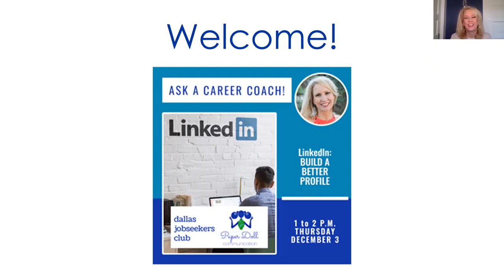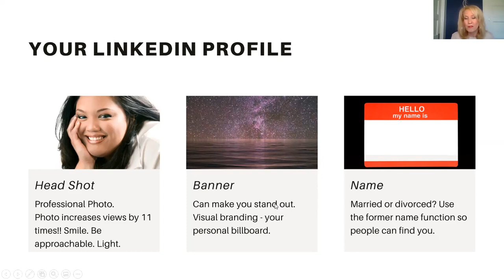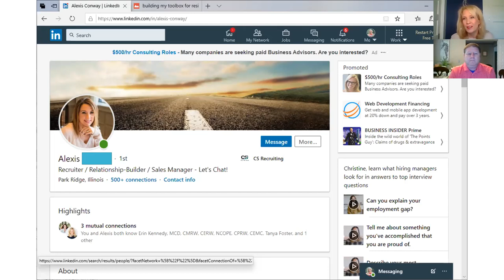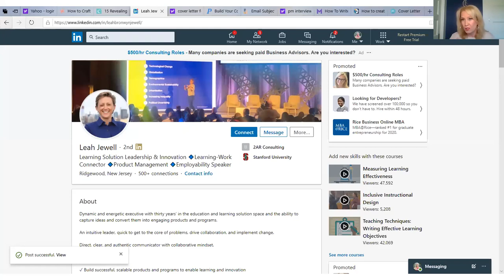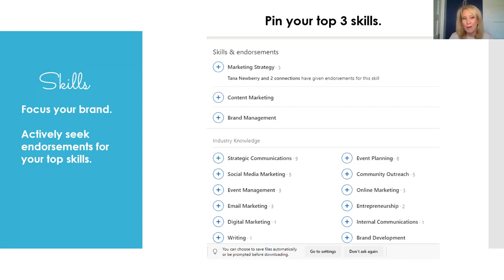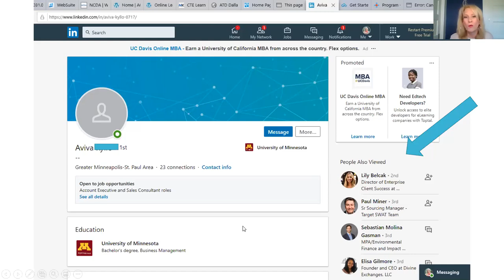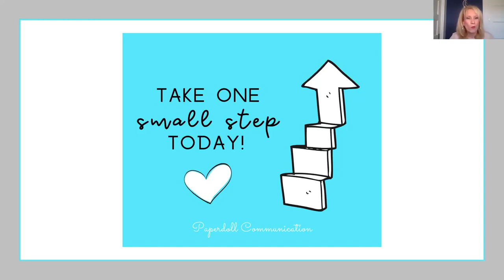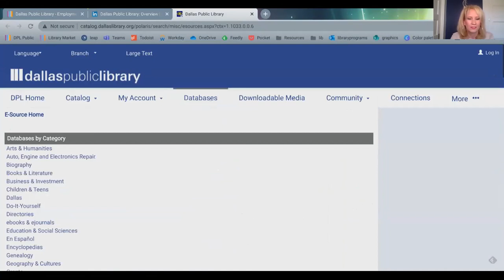Dallas Jobseekers Club - Ask a Career Coach! LinkedIn: Build a Better Profile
What does your LinkedIn profile say about you? In this installment of Dallas Jobseekers Club hear from Certified Career Coach Christine Horstman about the keys to success on LinkedIn.

Dallas Jobseekers Club is for you if you are out of work, underemployed, or looking for a new direction. It's a welcoming, informal online meet-up for you to find resources, offer support, and build your network.